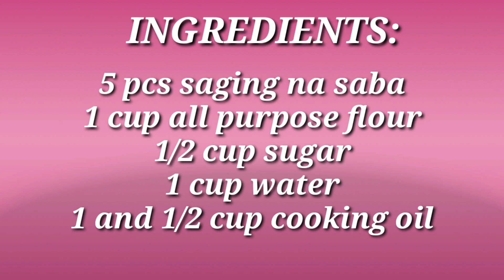HOW TO COOK MARUYA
INGREDIENTS:

5 pcs Saging na Saba
1 cup all purpose flour
1/2 cup sugar
1 cup water
1 and 1/2 cup cooking oil